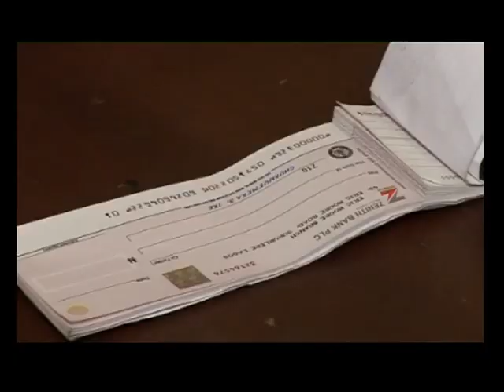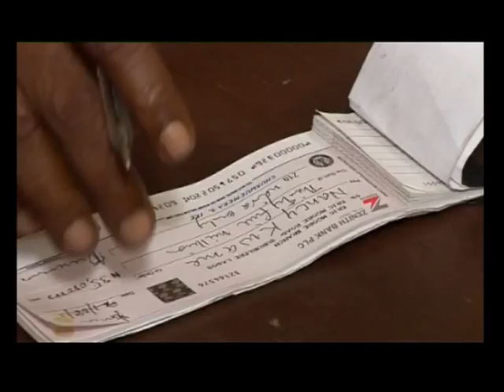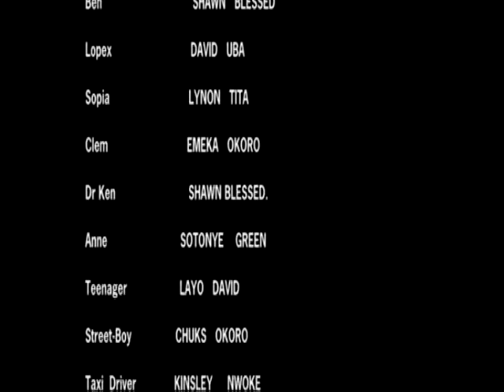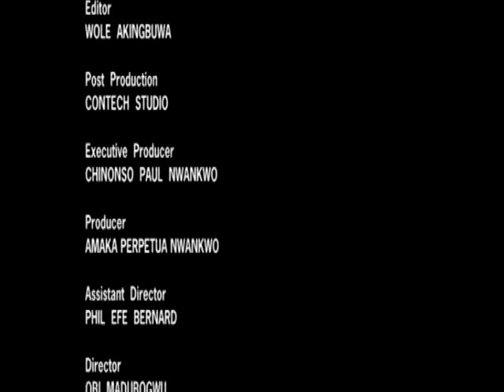IN A TRIANGLE LOVE (MORTAL DESIRE) - LATEST TRENDING NOLLYWOOD MOVIE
Cassandra life turned around for good after she met Kingsley thou she didn’t know his source of wealth until she accidentally saw cocaine in his brief-case.  Then they begin to work together while she plots to pay Chief Rolland back by setting him up with her friend, Nancy.

Starring : Enebeli Elebuwa, Emeka Ike, Inibong Edo, Livinus Nnochiri, Jackie Appiah, Tonto Dikeh, Obi Madubogwu

Producer: Amaka Perpetua Nwankwo

Director: Obi Madubogwu

You can support this channel by subscribing, sharing our movies with your friend and liking our movies.You can always let us know how you feel about our movie by adding you comment.We will surely be there to give you appropriate responses.